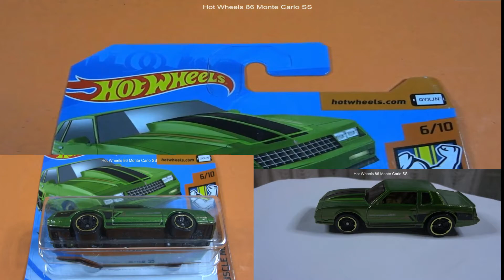Hot Wheels Monte Carlo/ Toyota Tundra/ Shelby Cobra/ Camaro 1080p 60fps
Hot Wheels Monte Carlo/ Toyota Tundra/ Shelby Cobra/ Camaro
channel support
hotwheels# toyota#